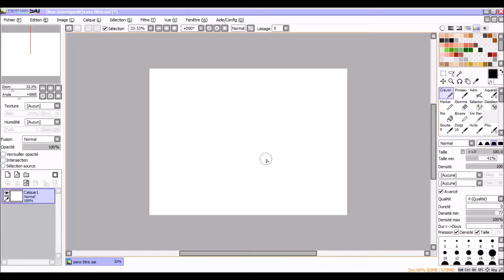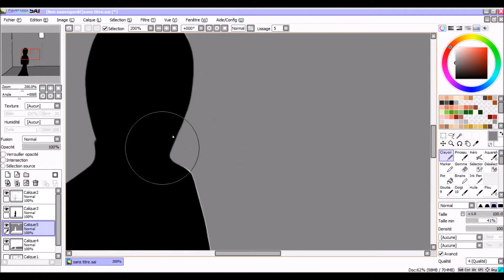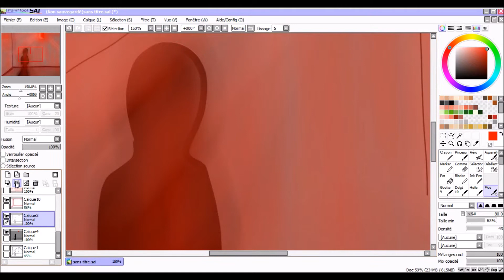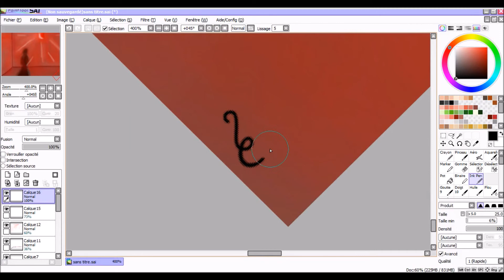Red light - Paint Tool SAI (Speedpaint)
Logiciel/ Software : Paint Tool SAI
Musique/ Music : f(x) - Red light
Temps de réalisation du dessin/ Time of realization of drawing : 00h20